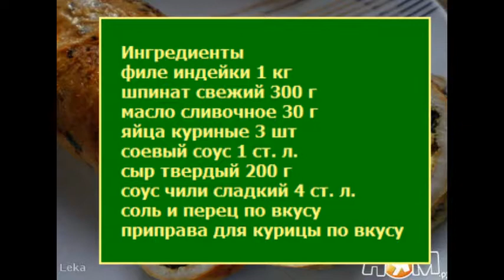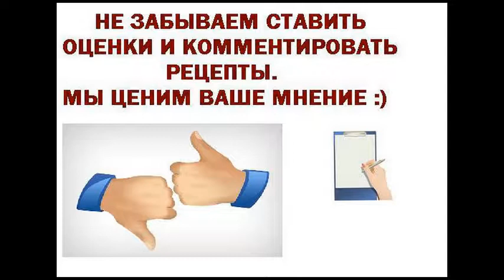Рулет из индейки с яйцом и шпинатом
Вкусно и эффектно смотрится :-)
Ингредиенты для приготовления Рулет из индейки с яйцом и шпинатом
филе индейки 1 кг
шпинат свежий 300 г
соус чили сладкий 4 ст. л.
соль и перец по вкусу
приправа для курицы по вкусу
Рулет из индейки с яйцом и шпинатом рецепт